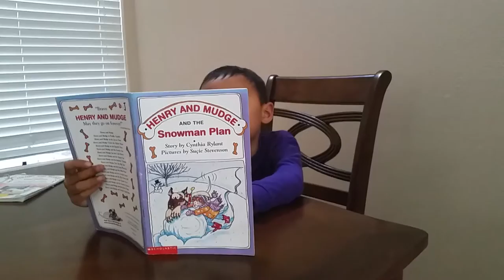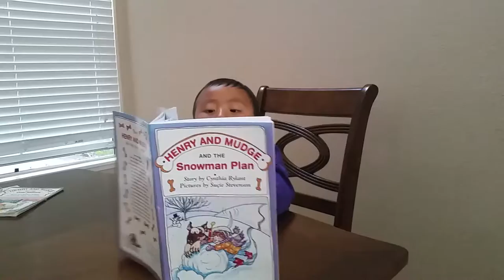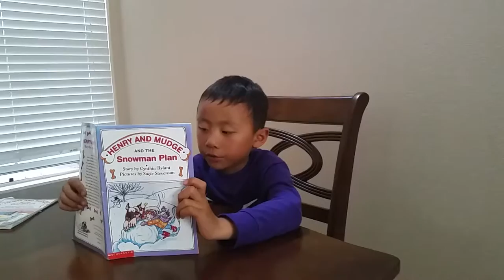Henry and Mudge and the Snowman Plan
This is the second book William read today on the Henry and Mudge series books